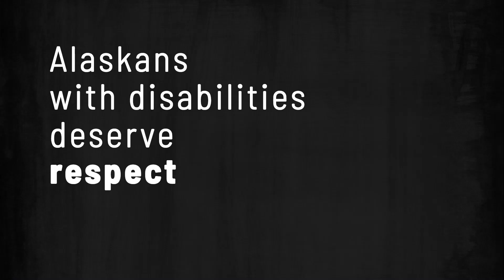Alaskans with Disabilities Have Rights [30 SECONDS]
Alaskans with disabilities have rights to respect, dignity, and to be equal to everyone else. That means living a full life, free of abuse and neglect. DLC and the Governor’s Council on Disabilities and Special Education worked together with self-advocates to share this important message. To report abuse or neglect of a vulnerable Alaskan, call Adult Protective Services at 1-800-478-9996 or file a report

Data is from the U.S. Department of Justice, Bureau of Justice Statistics, Crime Against Persons with Disabilities, 2009–2019 – Statistical Tables, Unpublished Federal Crime Data from the Justice Department via NPR & findings from the 2020 Alaska Victimization Survey.

This project was supported, in part by grant number 90DNIQ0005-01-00, from the U.S. Administration for Community Living, Department of Health and Human Services, Washington, D.C. 20201. Grantees undertaking projects with government sponsorship are encouraged to express freely their findings and conclusions. Points of view or opinions do not, therefore, necessarily represent official ACL policy.

All laws are subject to change by legislation and by court decisions. This information is not intended to be legal advice; it is a Public Education resource. Viewers should use the guide for information, and then ask questions about their own individual needs.